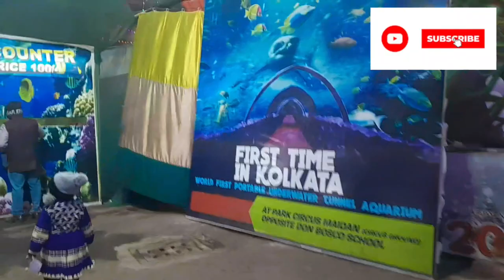Underwater Fish Aquarium 🐠🐠First time in kolkata ❤️❤️||Now at Park Circus Maidan 🎪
Kolkata's  First Underwater Tunnel Aquarium only at 7th cross road|| কত মাছ দেখলাম//Full details @LifewithSankarandPriyanka16

Underwater Aquarium at Park circus Maidan, opposite Don Bosco School.

Entry fee 100rs per head.

U can enjoy lots  fishes and marine creatures